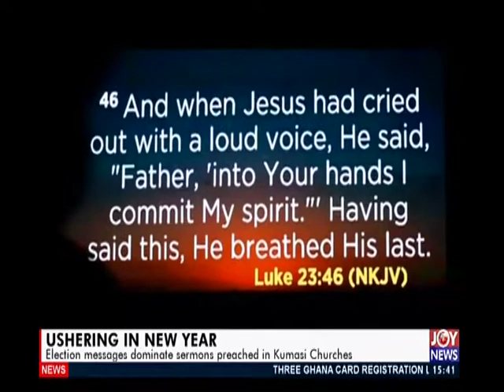Ushering in 2020 - The Pulse on JoyNews (1-1-20)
Thousands in Wa defied cold weather to crossover into new year in churches and open-air parties